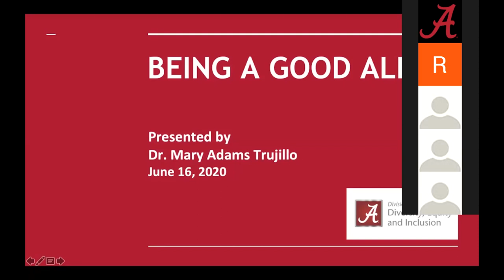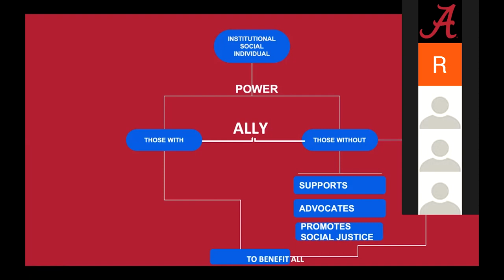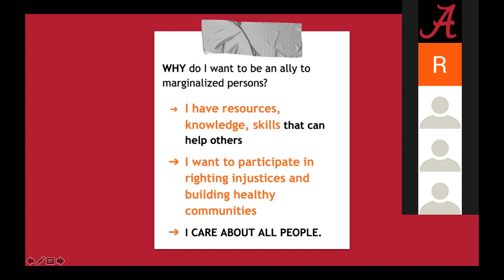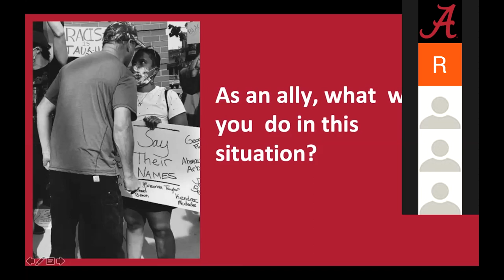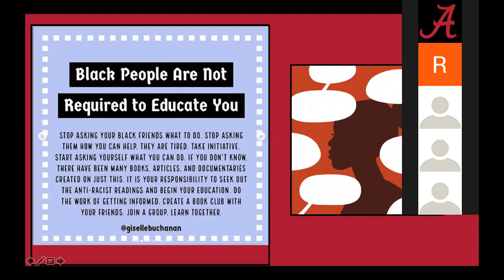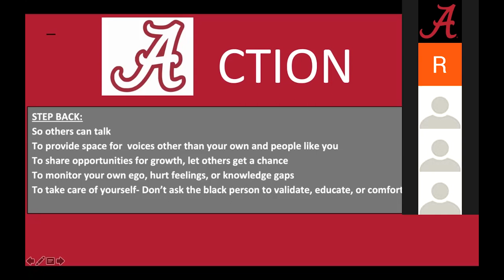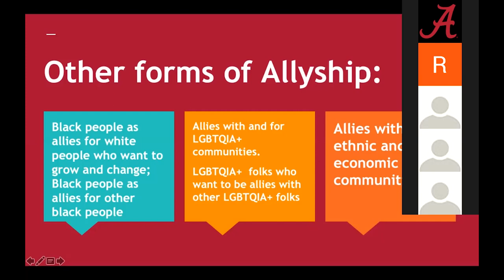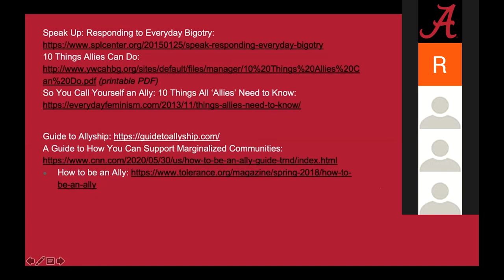How To Be a Good Ally | The University of Alabama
Dr. Mary Adams Trujillo, a conflict transformation strategist who offers consultation and coaching for individual, organizational and community transformation, will present “How to be a Good Ally.” She is a professor emerita of communication arts and conflict transformation at North Park University and serves as a lecturer in spiritual formation at North Park Theological Seminary in Chicago.